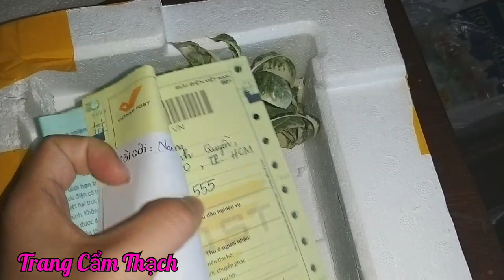Ngày 29/02/2020 giao 3 cây bông trang cẩm thạch cho khách ở Tiền Giang LH 0911643600